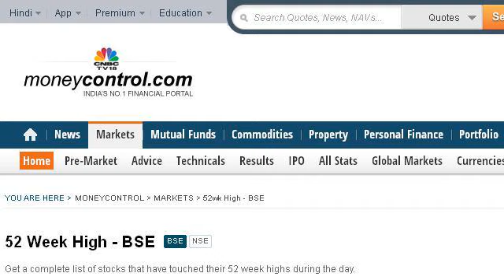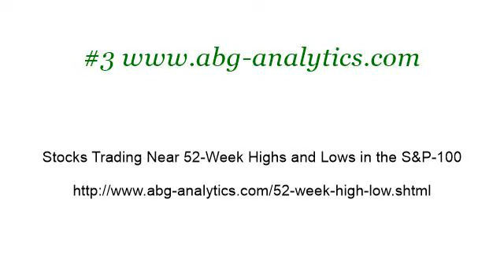52 Week High Stock Trading Strategy